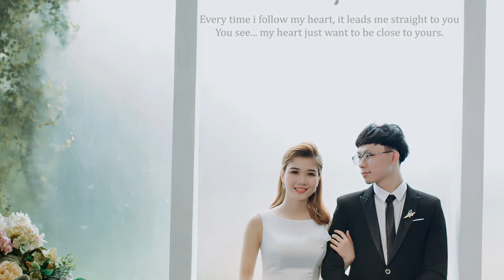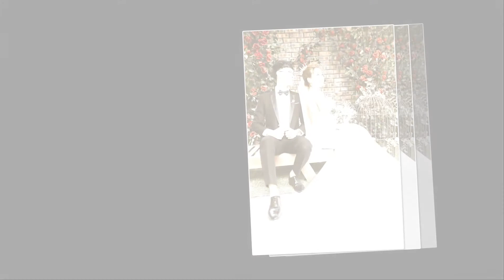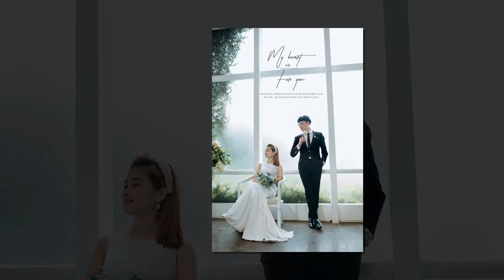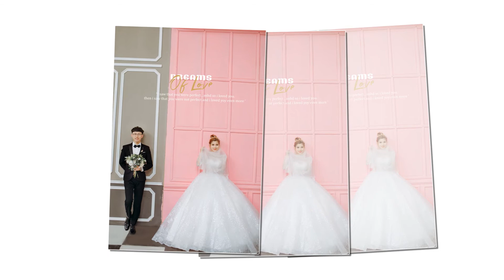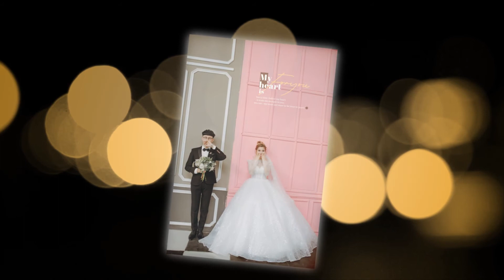Thanh S2 Ngoc 2